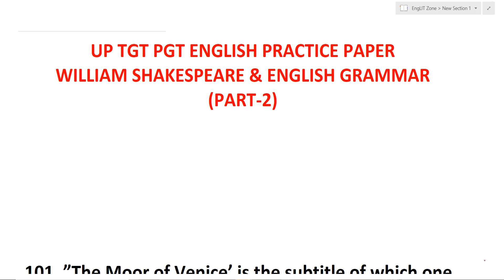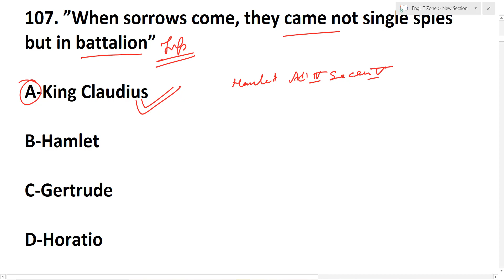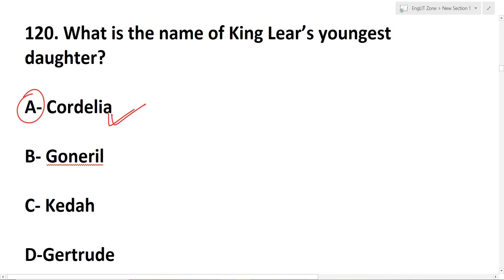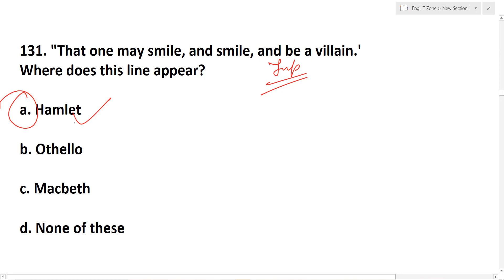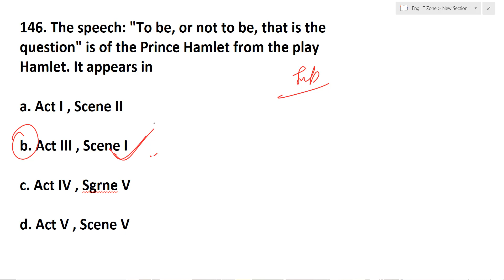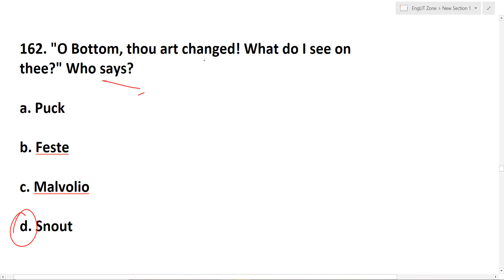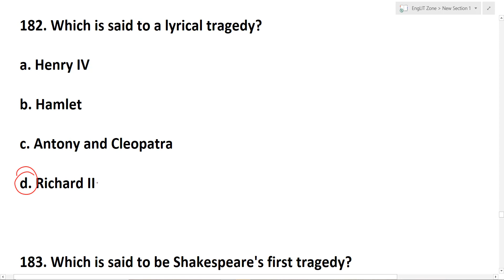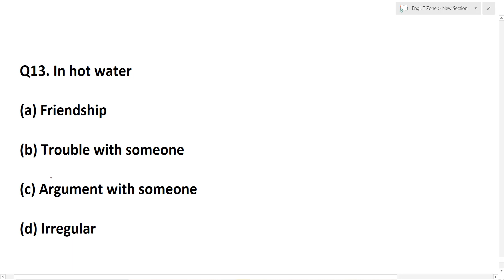WILLIAM SHAKESPEARE TOP 50 MCQ || UP TGT ENGLISH LITERATURE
UP TGT PGT ENGLISH CLASS | BEST MCQ'S ON WILLIAM SHAKESPEARE || UP TGT PGT ENGLISH MARATHON CLASS